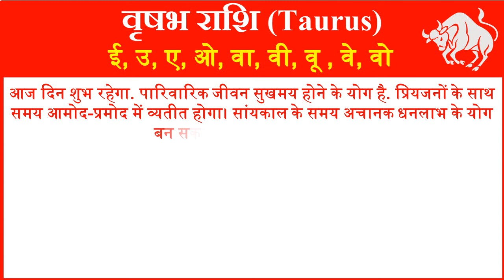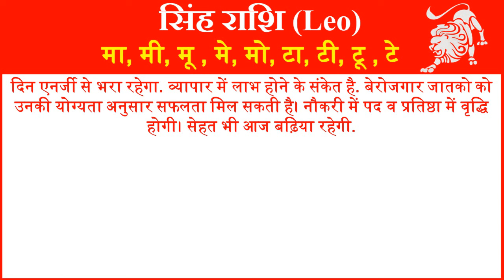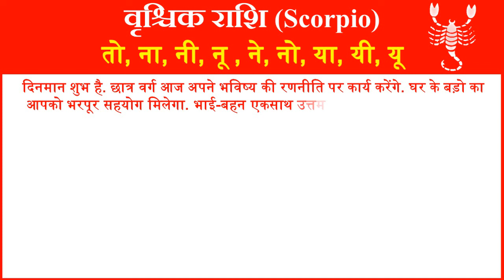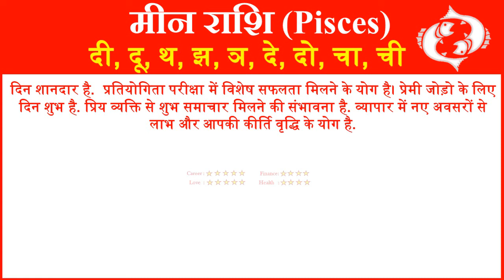राशिफल 23 अप्रैल 2024 | Aaj ka Rashifal | Today Horoscope in Hindi | Daily Love Rashifal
In this video, we will tell you about 23 April 2024 Rashifal Horoscope for all rashi or zodiac signs in Hindi. Horoscope Today Hindi 23 April 2024 for all 12 zodiac signs. Love Rashifal Hindi today. Rashifal Daily Horoscope Prediction According to Astrology 23 April 2024 Tuesday for all twelve zodiac signs. Rashifal daily in hindi.
आज हम आपको 23 अप्रैल 2024 का राशिफल हिंदी में बताने जा रहे है यहां पर आप सभी 12 राशियों का दैनिक राशिफल जान सकते है. तो आईये जानते है सभी 12 राशियों के लिए 23 अप्रैल 2024 आज का राशिफल  कैसा रहेगा.
1- Aries (मेष राशि – Mesh Rashi) today rashifal 2024
2- Taurus(वृषभ राशि -Vrishabh Rashi) today rashifal 2024
3- Gemini(मिथुन राशि- Mithun Rashi )today rashifal 2024
4- Cancer(कर्क राशि- Kark Rashi) today rashifal 2024
5- Leo(सिंह राशि- Singh Rashi) today rashifal 2024
6- Virgo(कन्या राशि- Kanya Rashi) today rashifal 2024
7- Libra(तुला राशि-Tula Rashi) today rashifal 2024
8- Scorpio(वृश्चिक राशि- Vrishchik Rashi) today rashifal 2024
 9- Saggitarius(धेनु राशि- Dhenu Rashi) today rashifal 2024
10- Capricorn(मकर राशि- Makar Rashi) today rashifal 2024
11- Aquarius(कुम्भ राशि- Kumbh Rashi) today rashifal 2024
12- Pisces(मीन राशि- Meen Rashi today rashifal 2024